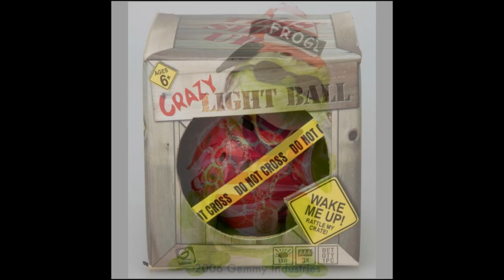HUGE GEMMY STOCK PHOTO COLLECTION (Vol. 1) - Frogz, Turtle Dancers, Dancing Hamsters, & More!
Over the years I’ve received many stock photos from Gemmy, and today I’ve decided to share what I’ve gotten so far. I was a helper for iFrogzy back when he used to upload them, but I’ve gotten a lot more of them after that. Quick note by the way, if you see any images that you’ve probably already seen before in iFrogzy’s videos, I only put them in there because they’re much higher quality than the ones in his videos. If you have any questions about any of the items in this video, leave them down below. I’ll answer the best I can.